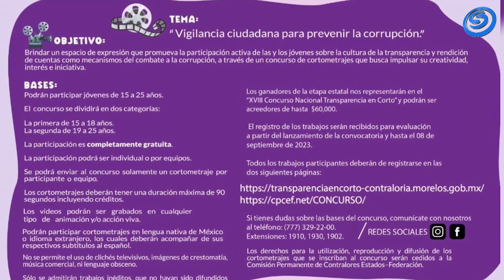LANZAN CONVOCATORIA PARA EL “CONCURSO ESTATAL TRANSPARENCIA EN CORTO 2023”